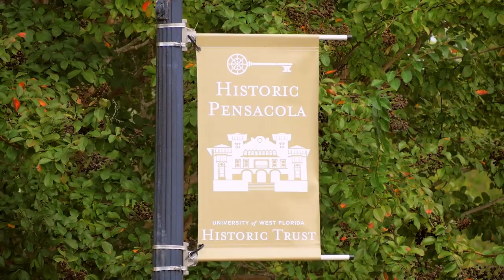Experience Pensacola - 2017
Are you stuck in the office today? Here is a video to enjoy Pensacola Beach.